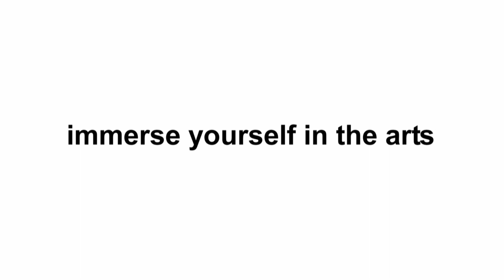KCFringe2012promo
This is the promo for KC Fringe 2012